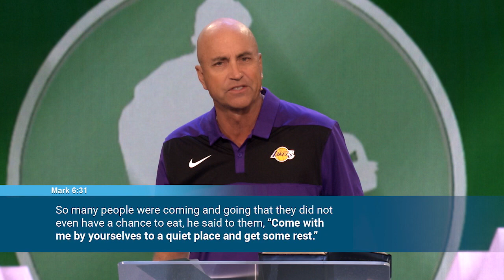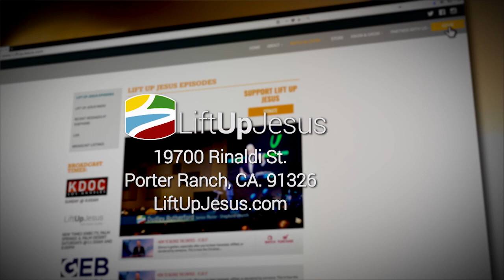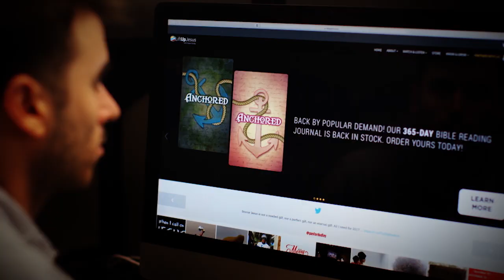Jesus Cares | "The Boy and His LunchBox" - Part 1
Little is always more when it is placed in Jesus' hands. What do you need to give Him today? It doesn't matter how young or old you are; how much or how little you have. Pastor Dudley Rutherford teaches on the story of the boy who had five loaves and two fish, which Jesus used to feed a crowd of 5000, in Mark 6:30-44 and John 6:1-15. We learn that Jesus cares for people in need, regardless of how they ended up in their situation, and that Jesus can use anyone to bless others. It's also a prophetic message that only Jesus can satisfy, for He is the bread of life!

Chapters:
0:00 Ad
1:10 Recap
1:35 Intro
2:00 Summary
2:44 Message
13:11 Jesus Wants Us to do More
18:26 Jesus Cares for People in Need
20:46 Jesus Used a Young Child to Bless All People
24:07 Lift Up Jesus
25:30 Outro

Pastor Dudley Rutherford teaches that Jesus cares for people in need, regardless of how they ended up in their situation, and that Jesus can use anyone to bless others.

More about this episode: Little is always more when it is placed in Jesus' hands. What do you need to give Him today? It doesn't matter how young or old you are; how much or how little you have. Pastor Dudley Rutherford teaches on the story of the boy who had five loaves and two fish, which Jesus used to feed a crowd of 5000, in Mark 6:30-44 and John 6:1-15. We learn that Jesus cares for people in need, regardless of how they ended up in their situation, and that Jesus can use anyone to bless others. It's also a prophetic message that only Jesus can satisfy, for He is the bread of life!